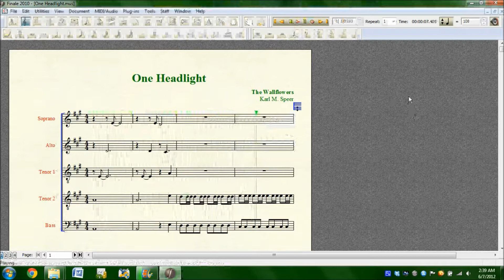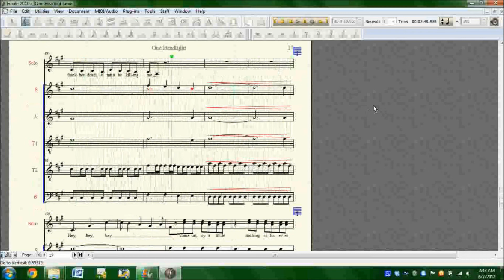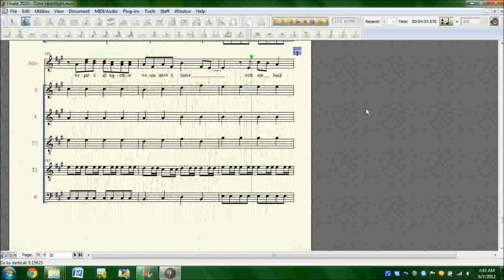One Headlight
This is my arrangement of The Wallflower's "One Headlight", for SATTB chorus and solo.  Beatbox also preferred.